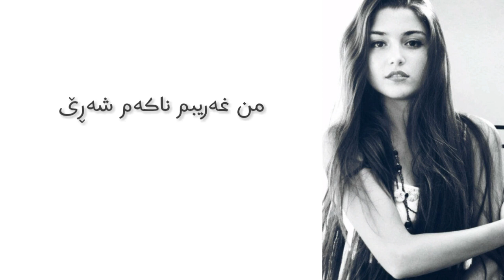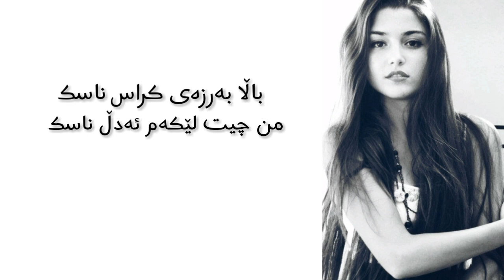خوشترین گورانی )چاوم لە چاوت گە ری(لایک وکومیند لەیاد ماکەن